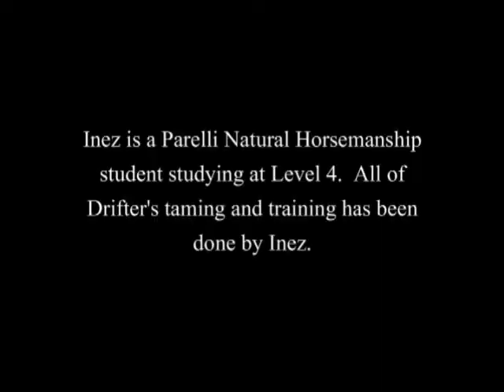Inez & Drifter-2012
America's Favorite Trail Horse Audition 4-2012